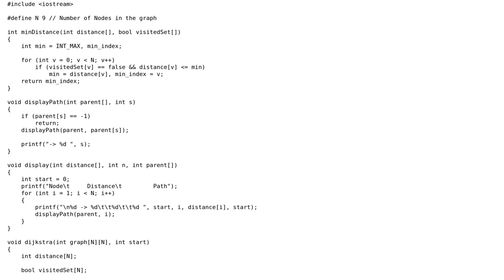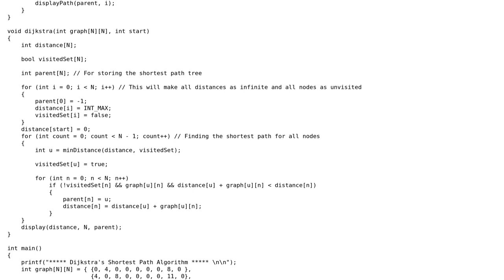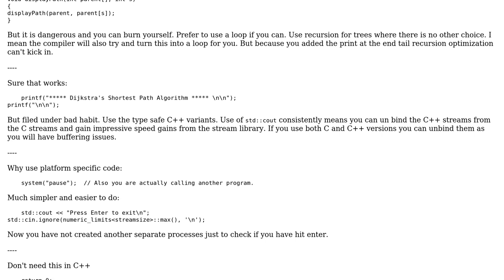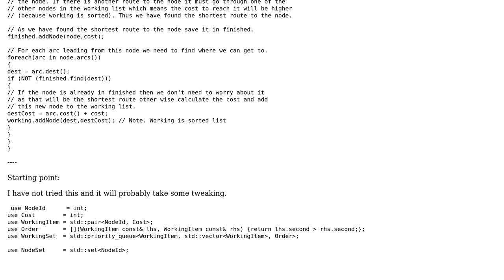Code Review: Dijkstra's Algorithm C++ (2 Solutions!!)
Code Review: Dijkstra's Algorithm C++

With thanks & praise to God, and with thanks to the many people who have made this project possible! | Content (except music & images) licensed under CC BY-SA | Music | Images & others | With thanks to user Stevan Milic user Martin York user 200_success user 1201ProgramAlarm and the Stack Exchange Network Trademarks are property of their respective owners. You are responsible for your own actions.